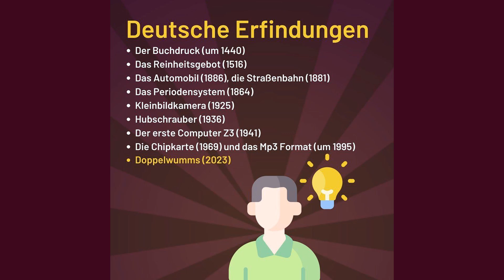Willys Humor - Folge PARS 155